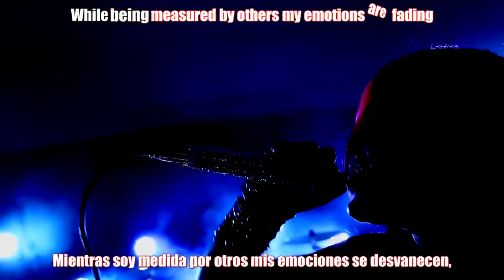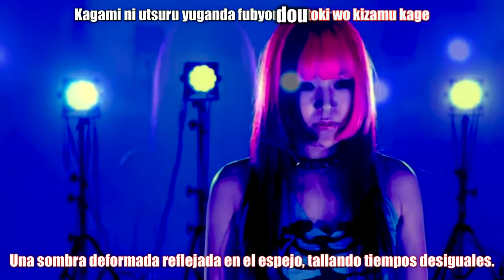DAZZLE VISION- Final Attack (sub español)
RESUBIDO

Canción: Final Attack
Álbum: FINAL ATTACK (2014)